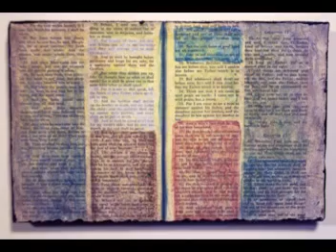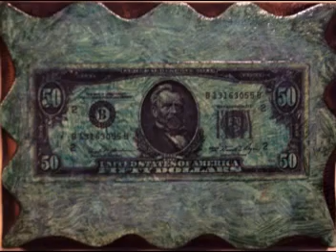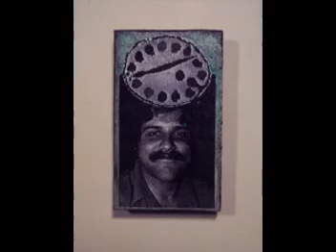Collage Paintings by Ron Schira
Forty acrylic-painted photocopies of various texts, personal photos and images on gessoed masonite, small, none larger than 14" long, done by Ron Schira early nineties, shown at Albright College Freedman Gallery during the summer of 1993 and the New Arts Salon, Philadelphia, Sept 1996, over 100 originally, computer music by me.